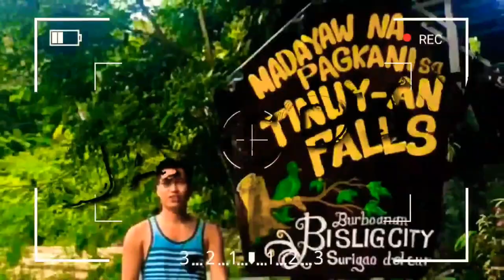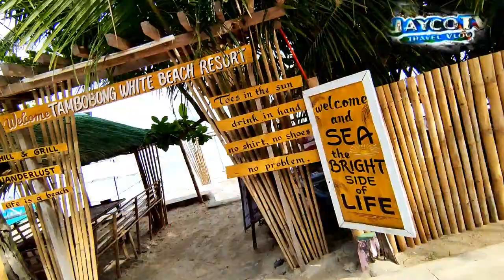TAMBOBONG WHITE BEACH | Dasol Pangasinan | JaycoTV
Ang saya lang First time ko makapunta ng Pangasinan.

Tambobong White Beach is located at Brgy. Tambobong, Dasol, Pangasinan. Tambobong Beach is one of the most popular Tourist Attraction in Dasol and appx. 35 min from the town.

Fearless and Far
Drew Binsky
Hey Nadine
Kold
Lost LeBlanc
Mark Wiens
Phil Good Travel
Sorelle Amore